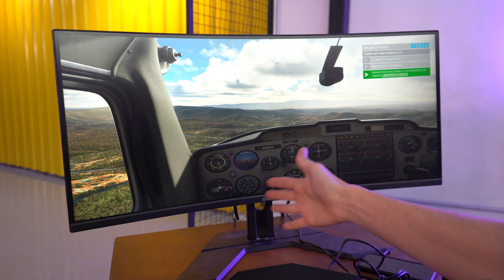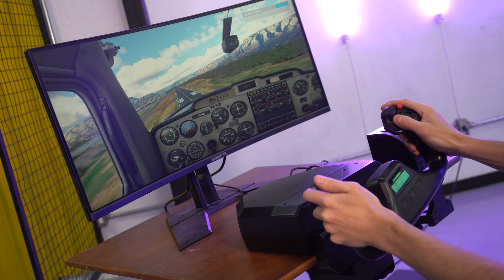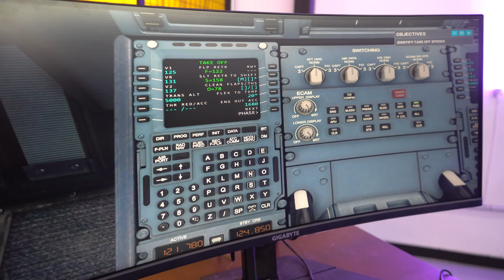O MEU COCKPIT DE AVIÃO ULTRA REALISTA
Conheça toda a linha de periféricos para simulador de voo Logitech

A série mais incrível do canal foi a construção do simulador de corrida ultra realista!
E para atender aqueles que amam aviação, bora começar a série do simulador de voo 100% realista.
Mas para saber até onde isso vai chegar, precisamos da sua energia positiva e ideias

E para ficar por dentro dos projetos de forma antecipada siga @gu.ferrarezi / @rec.raffa / @labz.studio